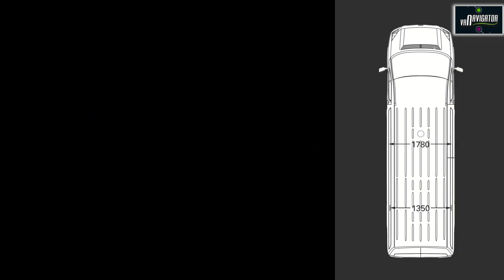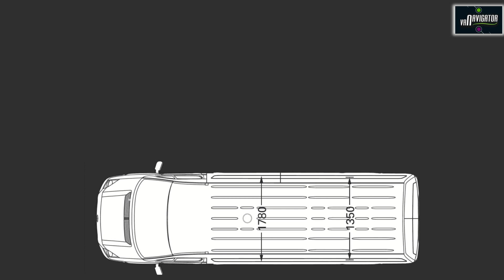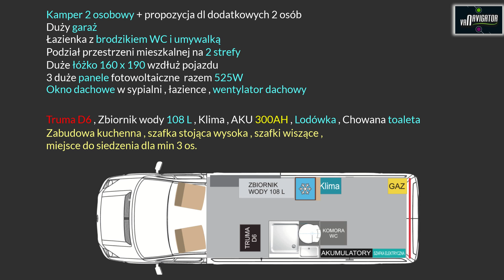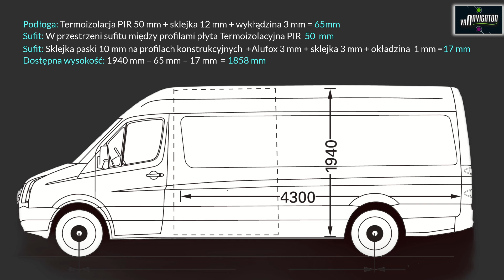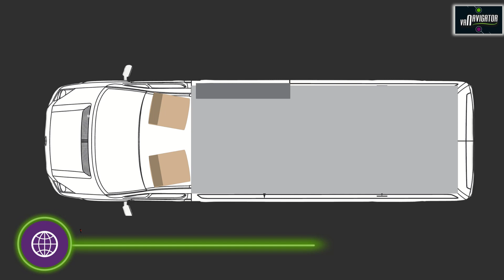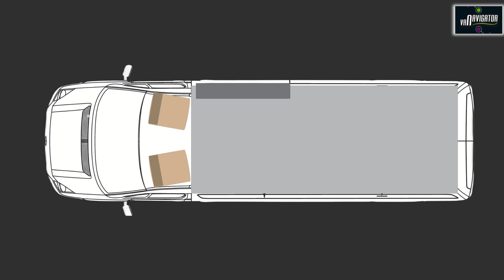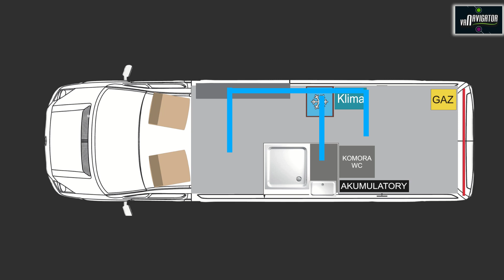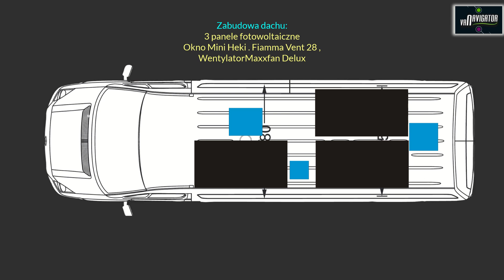👉Jak w prosty sposób zrobiłem plan zabudowy mojego kampera ❓ 📐#5 Budowa Kampera ✏️ 🟣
👉Jak w prosty sposób zrobiłem plan zabudowy mojego kampera ❓
📐#5 Budowa Kampera ✏️ 🟣
Użyłem programu do projektowania obiektów w 2D
Najważniejsze żeby program pozwalał  na ich  rysowanie według jakiejś skali mm lub cm.

Wesprzyj mój kanał drobną kwotą 5 , 10 lub 15 zł
stawiając mi wirtualną kawę
I poleć mój kanał znajomym.
👉Zajrzyj na moją grupę
🟩 GRUPA   Van Navigator Kamper Karawaning Kemping-Społeczność

🚀Chcesz podjąć ze mną współpracę ?
     Napisz do mnie. Adres mailowy jest w  zakładce INFORMACJE

📡 Internet zapewnia mi router D-Link DWR-921
Działa w domu z internetem kablowym i w podróży z kartą SIM
Ale żeby zasilić go w kamperze na 12 Volt to kupiłem jeszcze
🔌ŁADOWARKĘ SAMOCHODOWĄ D-Link DWR-921

🚍  Mój kamper jest zbudowany na bazie pojazdu:
Camper Van VW Crafter L3H2 - dostępna do zabudowy podłoga L=430 cm

Wyposażenie:
🟢Okno dachowe Mini Heki S 43-59 - Dometic